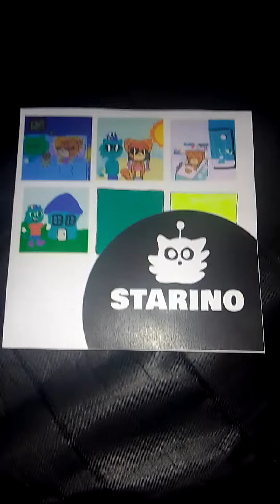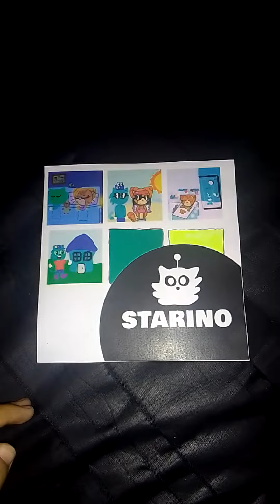Papel de Starino Friends en Las Aventuras de SPTL y sus amigos para Bubbu o gatinho fan